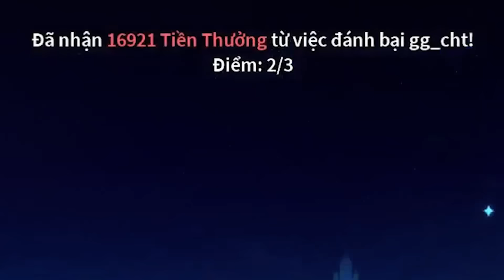Blox Fruit - Hành Trình Từ 0M Bounty Trở Thành Thợ Săn 30M Bounty Trong Blox Fruits | Ngày 22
🧨Giãm 15% mạ𝗣𝗮𝗻𝗴𝗮𝗺𝗶𝗻𝗴𝗿𝗼𝗯𝗹𝗼𝘅 Iinh Bìnk Iuận nha 🥰

ỦNG HỘ 1 KẸO NHA 😍😍😍